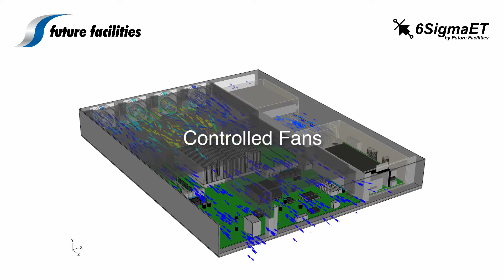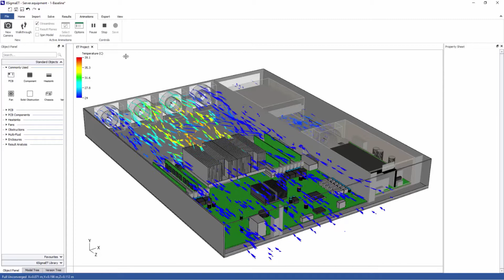6SigmaET於伺服器的風扇溫控功能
6SigmaET可以於系統中設定多個Sensor，並針對多個Sensor接受到的訊息，由User來做溫控的編寫程序；如某個Sensor之最高、最低及平均溫度達到某個數值時，啟動風扇並控制轉速